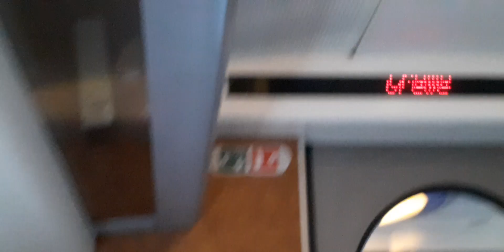Emma Lintern - Welcome Aboard this Avanti West Coast service to London Euston, Calling at: Crewe